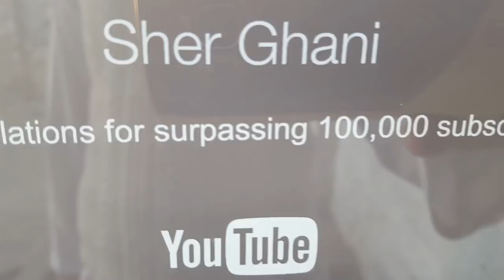Thanks for 200k Subscriber